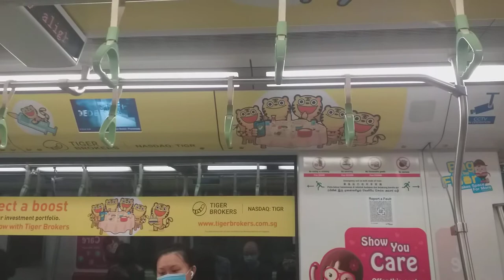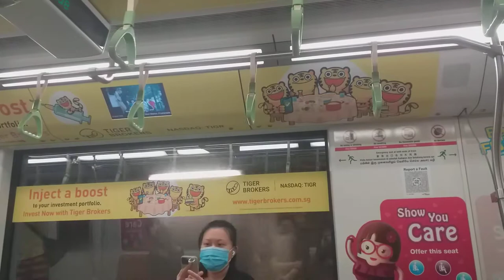SBS Transit C951 [9088] From DT14 Bugis To DT15 Promenade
Filmed today.

With a cringy next-station chime.